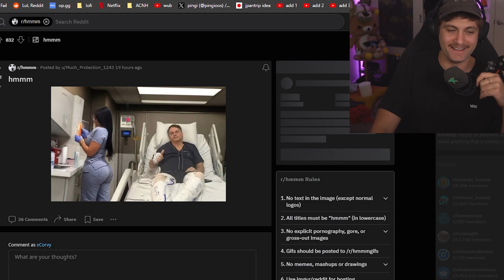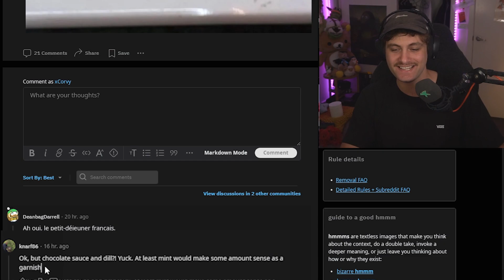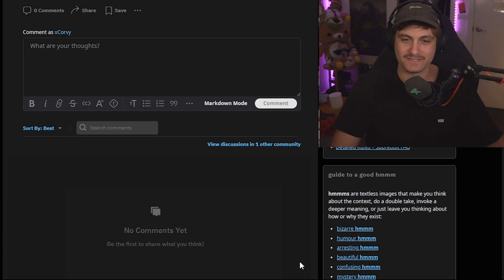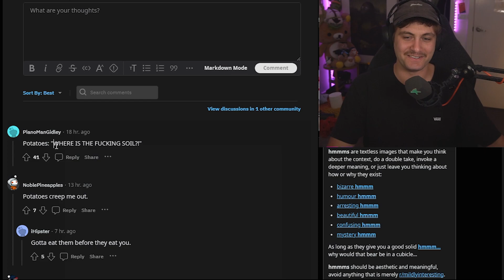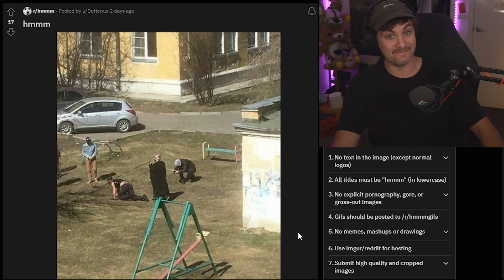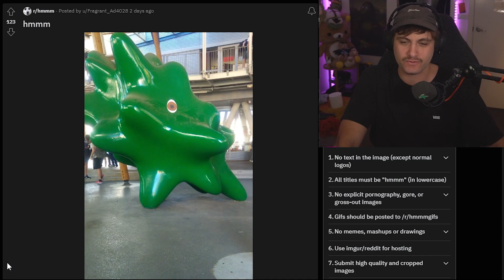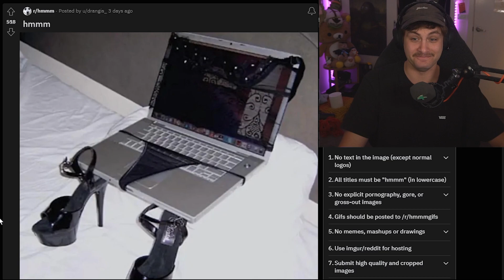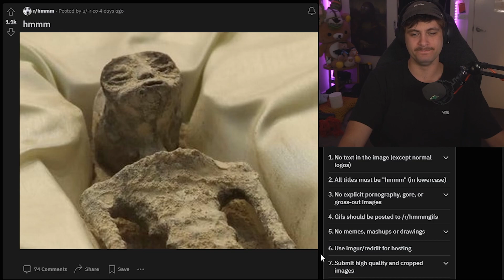/r/hmm REDDIT REVIEW [#0001]